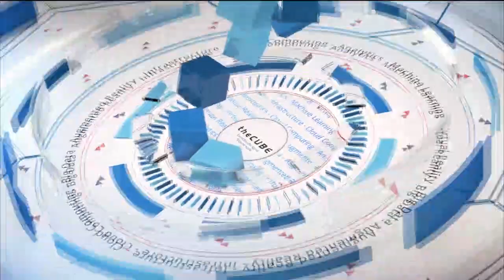Pete Schlampp, Platfora - BigDataSV 2016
01. Pete Schlampp, Platfora, visits theCUBE!. (00:14)
02. Update on Platfora's Business and Products. (00:50)
03. Thoughts on Tableau and Recent Visualization Market. (02:22)
04. Big Data Companies Need a Real Use Case. (04:00)
05. The Problem Platfora Solves for Customers. (05:06)
06. How Platfora Connects to the Data. (07:22)
07. Platfora's Management of the Data Pipeline. (09:10)
08. Platfora's  Positive Reviews. (12:50)
09. Final Word on Big Data SV 2016:  Encapsulating the Vibe. (13:54)

Putting Big Data in the hands of ‘citizen data science’ users

by Gabriel Pesek | Mar 30, 2016

While corporations may be the ones driving the development of data-management and its standards, there comes a time at which the results have to be handed, at least in part, over to the users. For the more engaged data companies, finding ways to approach this with benefits to both sides can provide further innovations.

Pete Schlampp, VP of products at Platfora, Inc., joined John Furrier (@furrier) and Peter Burris (@plburris), cohosts of theCUBE, from the SiliconANGLE Media team, at BigDataSV 2016, where theCUBE is celebrating BigDataWeek, including news and events from the StrataHadoop conference. Their discussion covered topics of new trends in data-management and visualization, citizen users, and breaking down the workflow.

Making Big Data accessible

An early key point, as phrased by Schlampp, was “democratization of Big Data, getting it out into the hands of business people.” This recognized need to bring together the tools of data management with those who will put them to use in developing revenue has served as a motivator behind several decisions for Platfora, from development to market targeting.

“One of the things that we’ve noticed is that over the years we’ve built a great product that allows you to go from raw data to answering business questions, but those questions are being answered by someone called a ‘citizen data scientist,’” Schlampp commented, going on to examine how these users affect the discourse involving the data.

On another front, there’s the common business analysts who still use utilities such as Excel or Tableau. “What we want to be able to do with this [new] release [of Platfora’s Lens-Accelerated SQL powered by Apache Spark] is extend the data into those people’s hands,” Schlampp stated, noting that while Tableau was still a useful piece of software, new functionality could be blended with its features without putting off its users.

Discovering data uses

Schlampp also indicated that “data discovery,” which would allow users to “slice and dice, drag and drop” various kinds of data through multiple arrays, was something that would be a major point of focus in the near future. “Data discovery is, I think, the new Excel,” he said.

He also addressed some of the issues confronting companies that are looking to update to these modern standards. “One of the things that we’ve learned … is that companies, when they try to do Big Data, they’d better have a use-case, and that use-case had better be about getting better value than using a basic BI.”

In particular, while new infrastructure is more expensive, many people are being fooled by the flash and hype, and then finding themselves with budgeting issues. There’s also the deep technical problem of the workflow, with a main question posed by Schlampp: “How do you go from raw data and files to a petabyte workflow? … How do you put that all into a workflow that a single user can do?”

Business value

The automation of old tasks and added value through better understanding of causality and usability, along with Platfora’s announcement of Lens-Accelerated Sequel to enhance their existing utilities, are some of the company’s current top priorities. Asked about Platfora’s customer and user bases, Schlampp said, “We tend to focus on large organizations [such as banking, the healthcare industry, retail, gaming], on and on. … [They] tend to be companies with a lot of event data.” He continued, “In terms of users, we tend to focus on the citizen data scientists.”

Wrapping up the conversation, Schlampp was asked to provide his perspective on what companies competing in the Big Data arena should be wary about, and he responded: “There’s two things that stand out to me. One is business value, [the second] is the cloud, and literally not just cloud in general, but the big three players … and how is their vision for Hadoop or the technologies behind Hadoop … going to change the industry?”